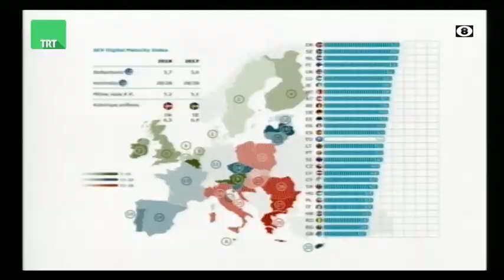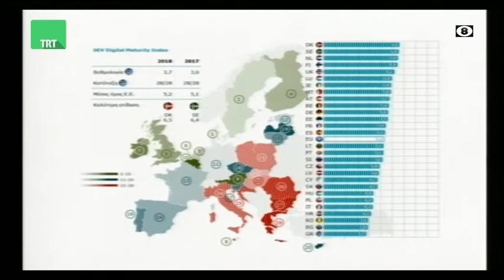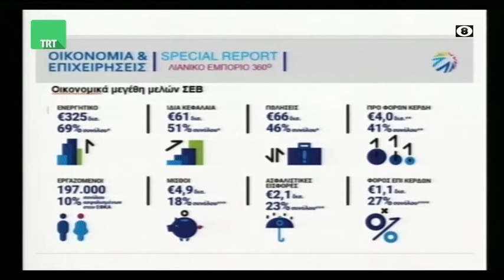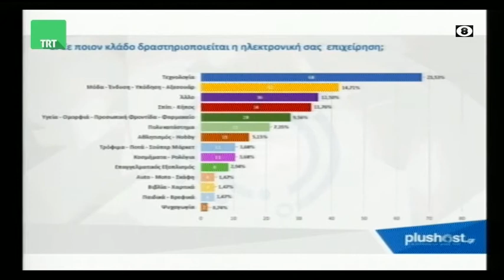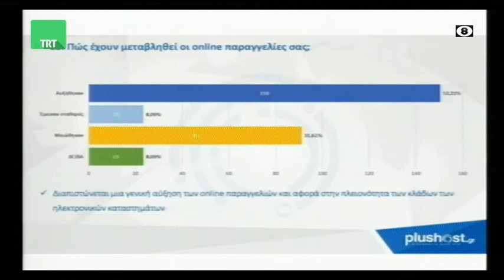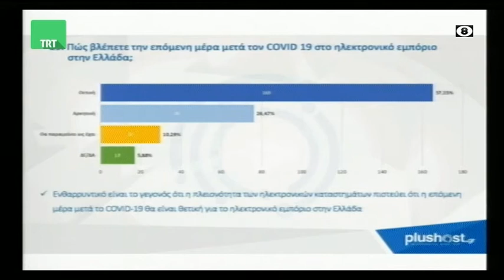Ο δντης τομέα ΜΜΕ ενημέρωσης ΣΕΒ Δημήτρης Βέργαδος στην TRT 280520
Ο δντης τομέα ΜΜΕ ενημέρωσης ΣΕΒ Δημήτρης Βέργαδος ήταν καλεσμένος του Σωτήρη Πολύζου στην εκπομπή της TRT "Κεντρική Ελλάδα Καλησπέρα" την Πέμπτη 28  Μαϊου  2020